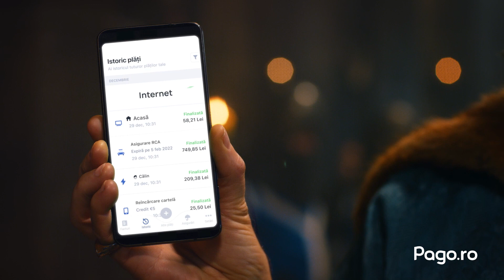Pago x Visa - Treabă Deșteaptă - Descoperă cum plătea Vodă facturile în anul 1512